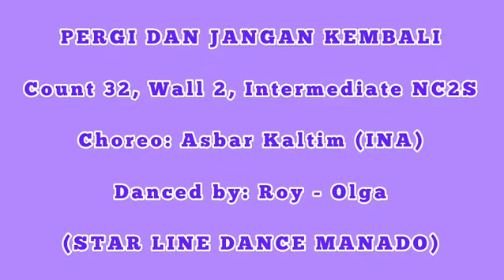PERGI DAN JANGAN KEMBALI. Danced by STAR LINE DANCE MANADO (ROY - OLGA)